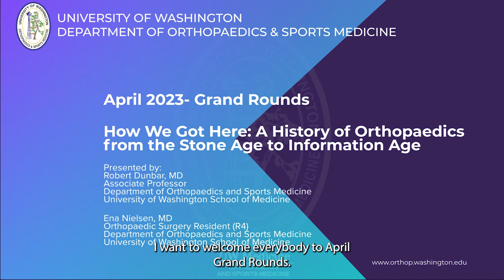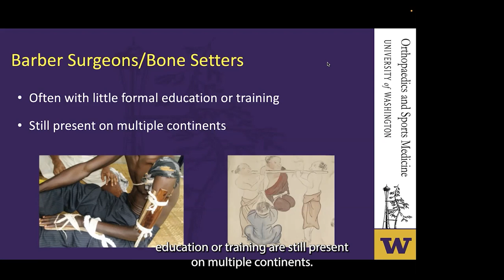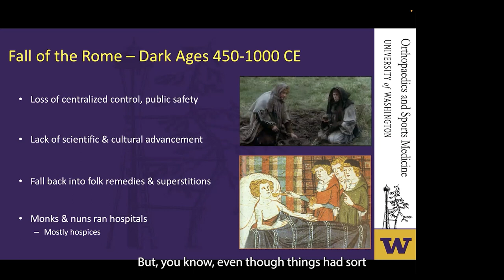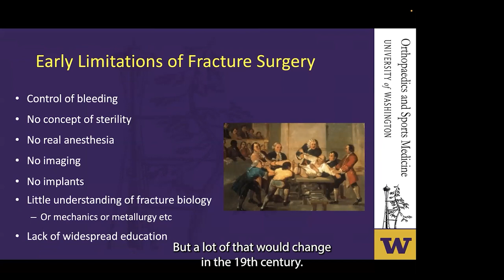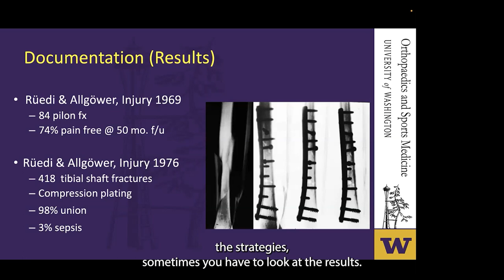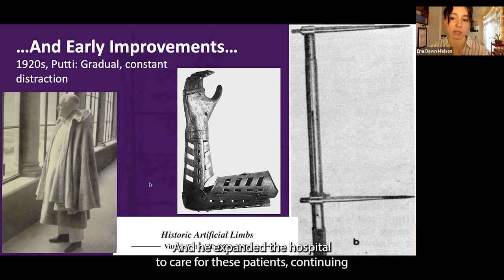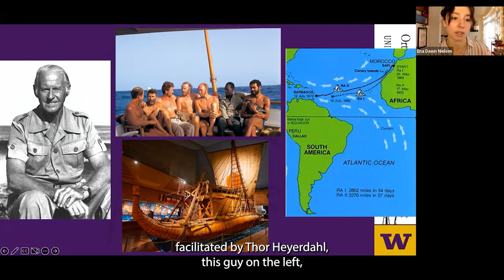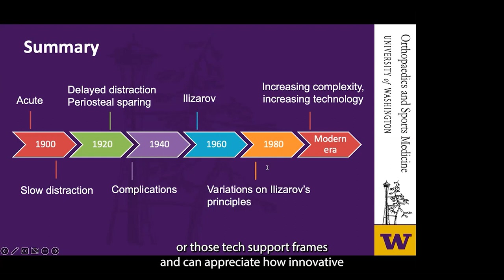How We Got Here A History of Orthopaedics from the Stone Age to Information Age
Presented by:
Robert Dunbar, MD
Associate Professor